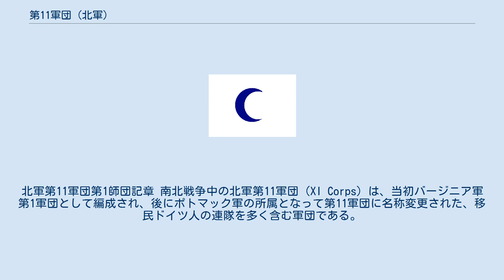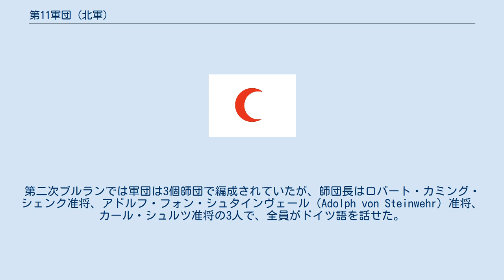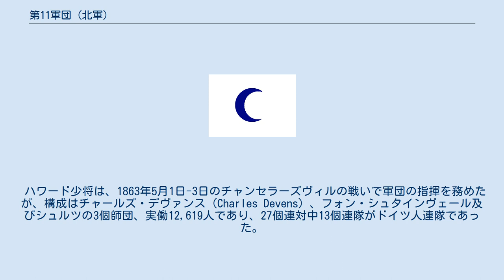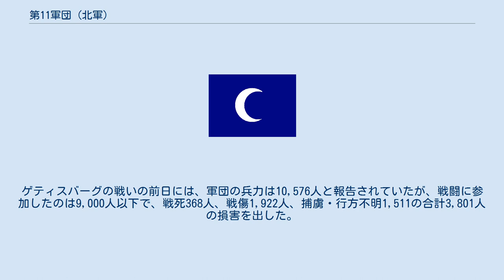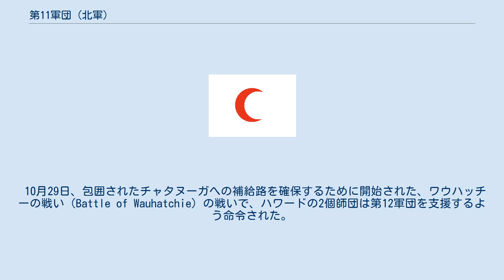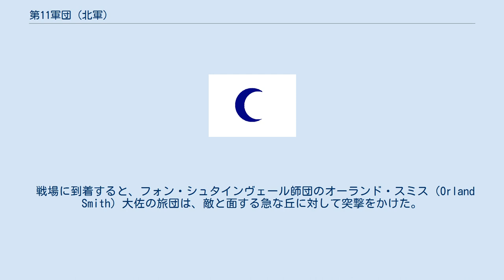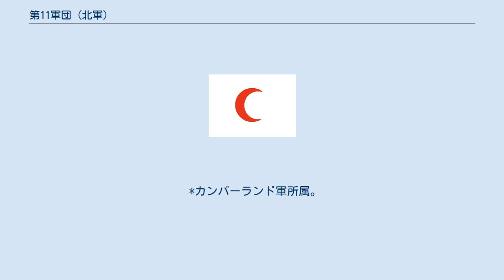第11軍団 (北軍)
北軍第11軍団第1師団記章 南北戦争中の北軍第11軍団（XI Corps）は、当初バージニア軍第1軍団として編成され、後にポトマック軍の所属となって第11軍団に名称変更された、移民ドイツ人の連隊を多く含む軍団である。
 第11軍団の元となったのは、ジョン・C・フレモントの山岳軍管区（Mountain Department）の部隊とルイス・ブレンカー（Louis Blenker）の移民ドイツ人師団（第2軍団第3師団）の2つの部隊である。
ブレンカーは第一次ブルランの戦いで移民ドイツ人旅団の旅団長を努めており、予備に回ったため戦闘にはほとんど参加しなかったが、後にはポトマック軍の師団長となっている。
しかしながら、1862年春のポトマック軍の半島方面作戦にはブレンカーの師団は参加せず、フレモントの部隊に加わった。
フレモントの部隊は、バージニア西部（現在のウェストバージニア州）で活動した。
1862年春に南軍ストーンウォール・ジャクソンがバレー方面作戦を開始すると、マクドウェルの戦い（5月8日）とクロスキーズの戦い（6月9日）でジャクソンと戦った。
部隊は大きな損害を受け、6月末までには補給も困難となった。
兵士には数ヶ月間給与が払われず、また病気や落伍によって多くの兵を失った。
 1862年6月24日、ジョン・ポープ少将のバージニア軍が結成されたことに伴い、エイブラハム・リンカーン大統領の命令により、山岳軍管区はバージニア軍第1軍団と名称が変更され、引き続きフレモントが司令官を務めることとなった。
バージニア軍はフレモントの第1軍団の他、第2軍団（ナサニエル・バンクス、元はポトマック軍第5軍団で後に12軍団に名称変更）、第3軍団（アービン・マクドウェル、元はポトマック軍第1軍団で、後に第1軍団としてポトマック軍に復帰）で構成されていた。
 フレモントは自身の方が先任であるとして、ポープの部下になることを拒否した。
このため、6月29日にフランツ・シーゲルが軍団長を引き継いだ。
第1軍団の多くのドイツ人兵士はあまり英語は話せなかったが、英語とドイツ語を混ぜた「I fights mit Sigel（ジーゲルと共に戦う」は、彼らのスローガンとなった。リンカーンは、軍事的というより政治的メリットからシーゲルを軍団長に据えた。第二次ブルランの戦い（8月28日 - 8月30日）でもシーゲルは軍団を率いたが、戦死295人、戦傷1,361人、行方不明431人、合計2,087人という大きな損害を受けた。
第二次ブルランでは軍団は3個師団で編成されていたが、師団長はロバート・カミング・シェンク准将、アドルフ・フォン・シュタインヴェール（Adolph von Steinwehr）准将、カール・シュルツ准将の3人で、全員がドイツ語を話せた。
加えて、ロバート・ミルロイ（Robert H. Milroy）准将の独立旅団が追加されていた。
 1862年9月12日の一般命令129号により、軍団はポトマック軍の所属となり名称は第11軍団に変更された。
これはマクドウェルの第3軍団が、ポトマック軍に復帰して元の名称の第1軍団に戻ったことに伴うものであった。
ポトマック軍のメリーランド方面作戦および1862年秋の間、第11軍団はワシントンD.C.正面の北バージニアにあり、センターヴィル付近の前哨基地をいくつか占領した。
12月にはフレデリックスバーグへ向かって進軍したが、北軍の敗北に終ったフレデリックスバーグの戦い（12月11日-12月15日）には加われなかった。
その後バージニア州スタンフォードで冬営に入った。
 1863年2月にポトマック軍の司令官がジョセフ・フッカーに交代すると、シーゲルはポトマック軍内で序列2位の将官となった。
このことと、第11軍団の規模が他の軍団と比較して小さかったことから、シーゲルは軍団の規模拡大を願い出た。
彼の申し出は拒否され、怒ったシーゲルは軍団長を辞任した。
後任には、自身より後任のダニエル・シックルズが先に軍団長になったことに不満をいだいていた、オリバー・O・ハワード少将が就任した。
 ハワード少将は、1863年5月1日-3日のチャンセラーズヴィルの戦いで軍団の指揮を務めたが、構成はチャールズ・デヴァンス（Charles Devens）、フォン・シュタインヴェール及びシュルツの3個師団、実働12,619人であり、27個連対中13個連隊がドイツ人連隊であった。
第11軍団の兵は経験を積んだ古参兵が多かったが、軍団長がドイツ人のシーゲルからハワード...